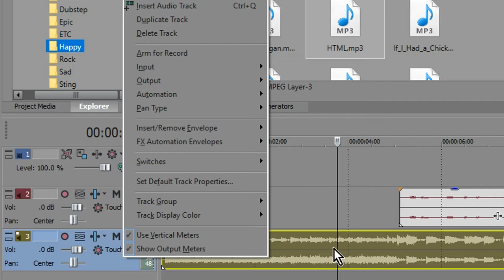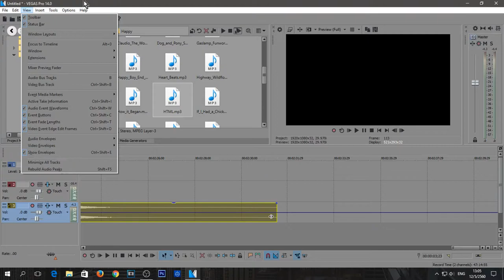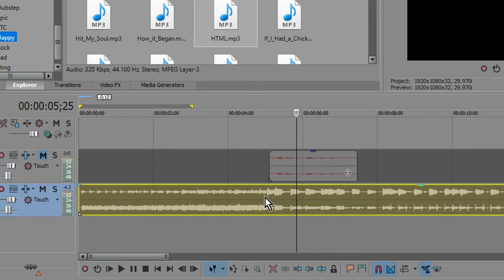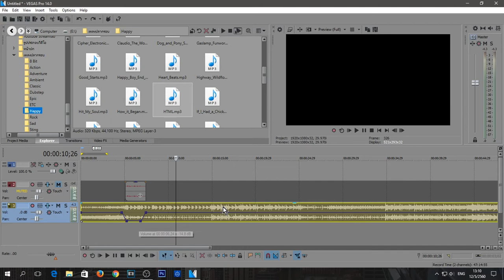[แนะนำ] วิธีเพิ่มเสียงและลดเสียงอย่างสมูท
Advised by CloudZero

Avatar by. SD.LataE

Zzz {Facebooks} zzZ
ใครสนใจที่จะ Donate ให้พวกเราสามารถกดได้ตามลิงก์ด้านล่างเลยนะครับ :)
*---เพลงปลากรอบ---*

ขอบคุณที่รับชม ถ้าชอบก็อย่าลืมกด Sub,Like.Share ด้วยนะแจ้!! แต่อย่ากด 2 ทีนะ..